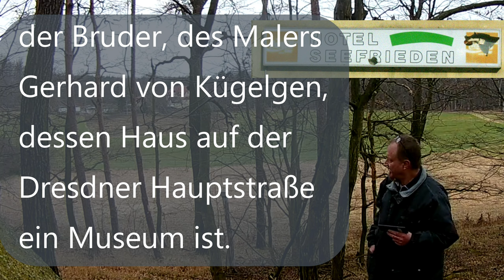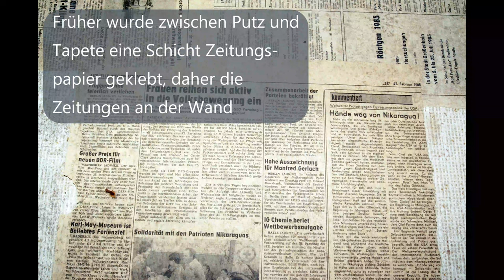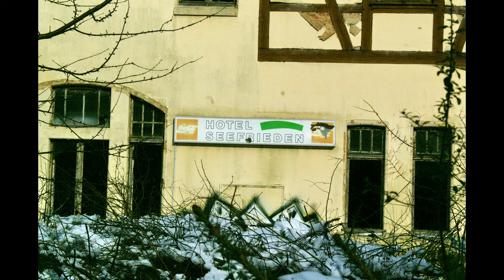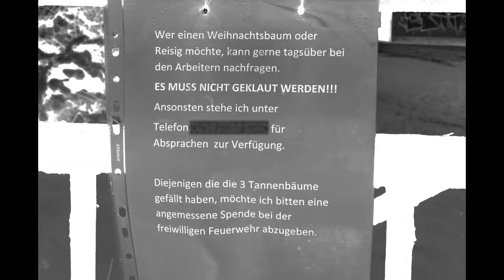Hotel Seefrieden Lost Place bei Dresden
Geocaching KoerniDD
Lost Place, Seehotel Moritzburg
Hotel Seefrieden, Heilstätte für Alkoholkranke

Musik

Fotos und Videos wurden aufgenommen mit den Cams

Konica Minolta Dynax 7D
Eken H9R

KoerniDD 2022